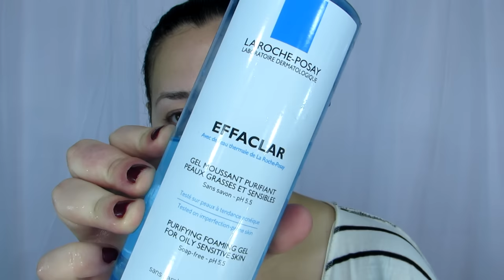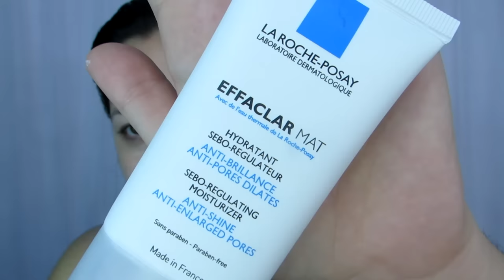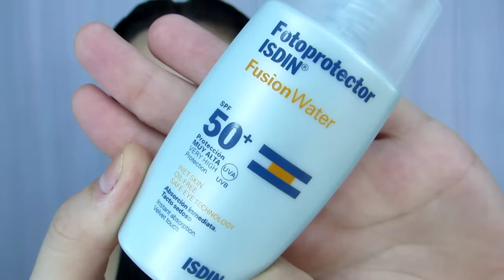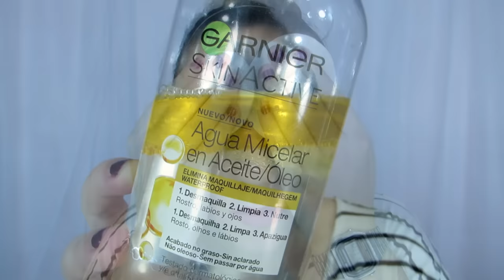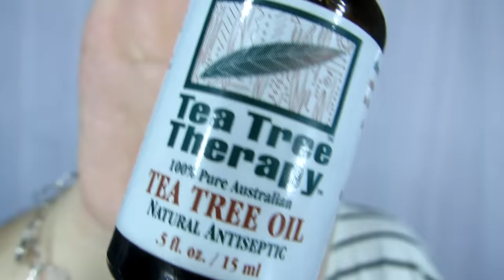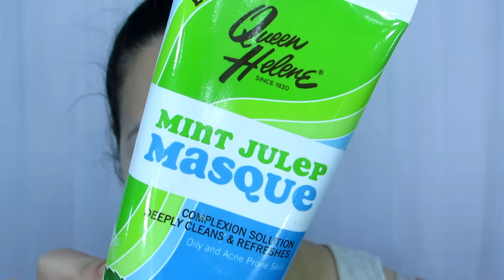Rutina Facial PIEL MIXTA/GRASA (Actualizada) + ¿Sigo viva? / Kalipodecola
Hola mis SOLETES 🌞🌞 después de casi 3 meses de ausencia. Hoy os traigo uno de los vídeos más pedido del canal, mi rutina facial actualizada que tanto teníais ganas de ver. Perdonadme por la oscuridad del vídeo, el domingo que viene ya no existirá este problemilla técnico.

Aquí podéis hacerme vuestras peticiones, dudas, preguntas, lo que queráis!

Os dejo por aquí enlaces que puedan ser de vuestro interés o que sean mencionados a lo largo del vídeo -